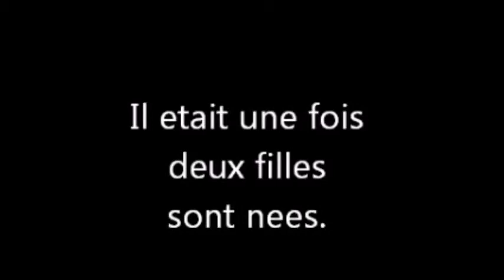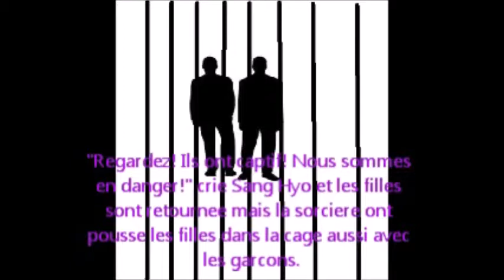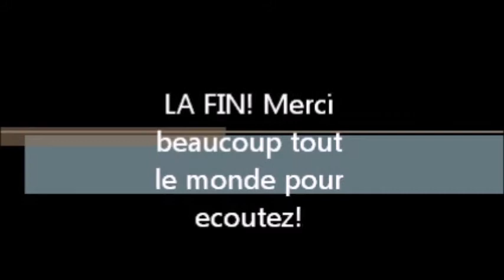Maison De Bonbon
Vandertramp Project!